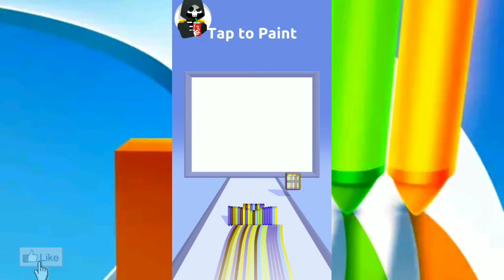Pencil Rush 3D gameplay walkthrough Level 1 - 12 Part 1 (android) - INTRO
presenting the wide categories of videos that covers the range of {gameplay walkthrough , ads Vs Reality , noob Vs pro Vs hacker } which all cannot be completed by your love and support
and be the first one to help me to achieve 1kSubscriber